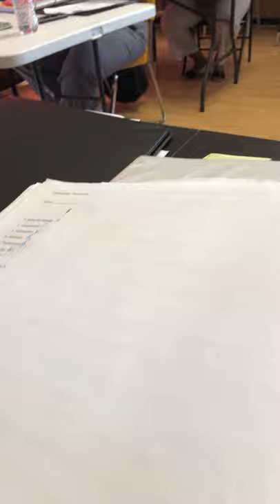Phlebotomy Review Chapter 2 Class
Phlebotomy class Chapter 2 Review  How to pass your tests Study Guide Review for technicians to pass your certification PTCB MedCa NHA AAMA

Hartman book nurse assistant audio on how to pass state test for CNA available too . All the help for passing state exam the first time. Condensed version to get you ready fast and pass. Real time live class recording.
CMA (certified medical assistant) CNA Pharmacy Phlebotomy (phlebotomy technician)  classes available too and pass your NHA, MedCa, AMCA, NPCE, Phlebotomy solutions national exam